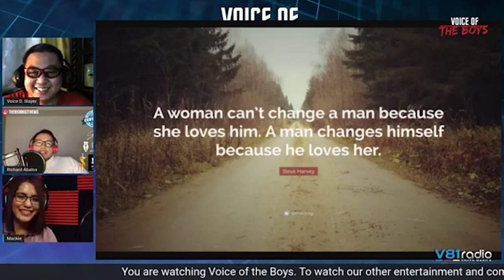Voice of the Boys Episode 13 part 2 featuring Women Dating 101 with Mackie Maglanzo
For the finale episode of the first season of VOTB, they featured Mackie Maglanzo to talk about the topic Women’s Dating. She suggested activities and ideas on how to date a woman along with giving tips on how to keep a conversation going. Mackie also emphasized that communication is the key to have a long and lasting relationship.